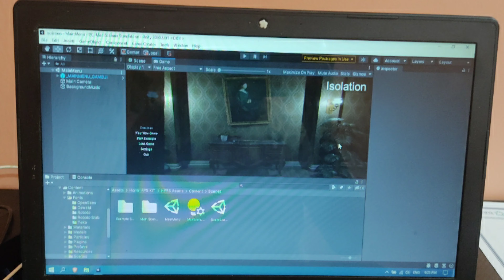Adventure Heroes Android